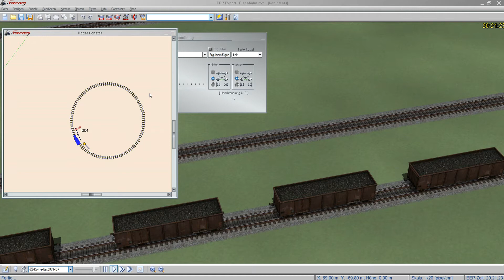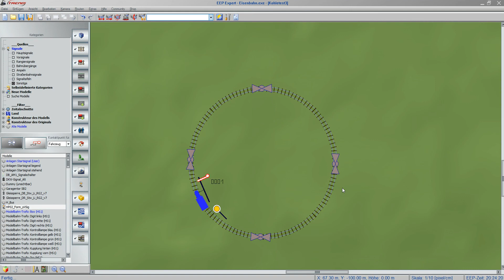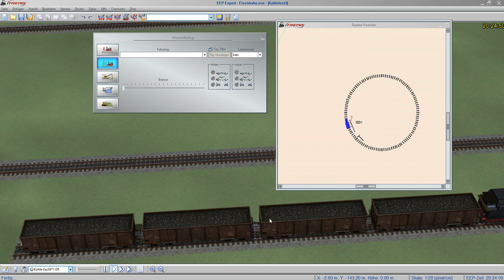EEP13_Bastelstube Verladeproblem # 107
Bei Schaltkontakten werden nur Zugverbände gezeigt und keine einzelnen Waggons. Wo liegt das Problem.?

Auch als NICHTProfi bekommt man seine Sachen gebaut...ich zeige Euch wie ich es mache...mit all den kleinen Patzern.

Eisenbahn pur. Anlagen bauen. Techn. Schaltungen. Automatische Weichen, Signale und Fahrpläne. Tolle Landschaften gestalten.
Macht mit und seit dabei.